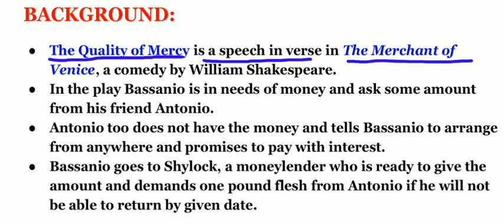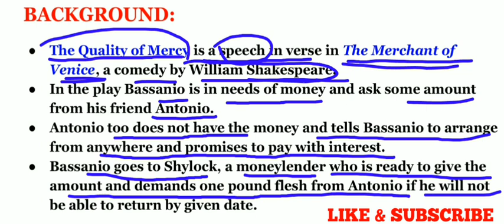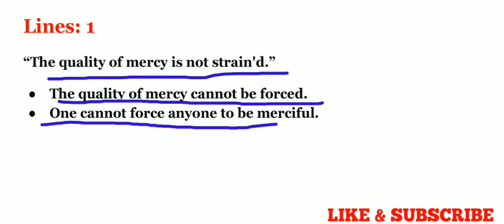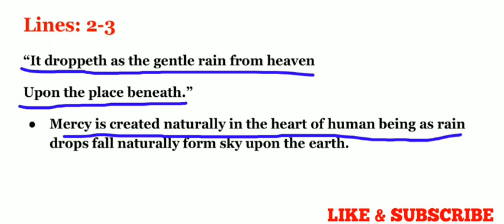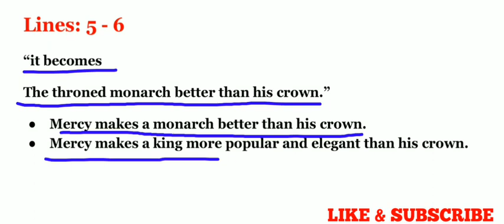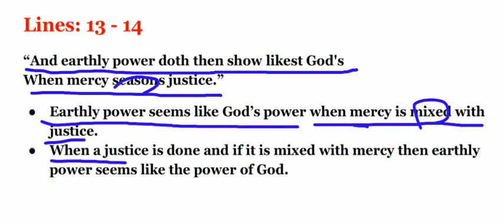THE QUALITY OF MERCY BY WILLIAM SHAKESPEARE CLASS 12 WRITTEN EXPLANATION IN ENGLISH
THE QUALITY OF MERCY EXPLAINED IN HINDI